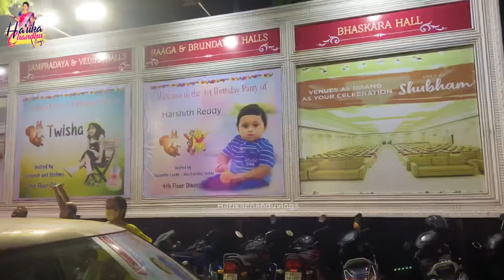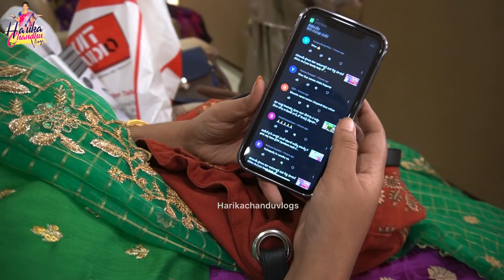Birthday celebrations మీరందరు కూడా wish చేయండి // ట్యాంక్ బండ్ పై ఇలా ఉంటుందా నైట్ టైం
My Instagram Harikachanduvlogs